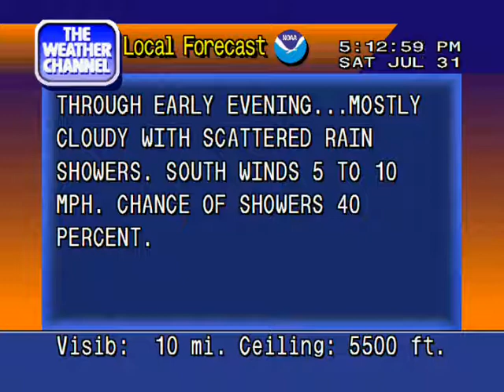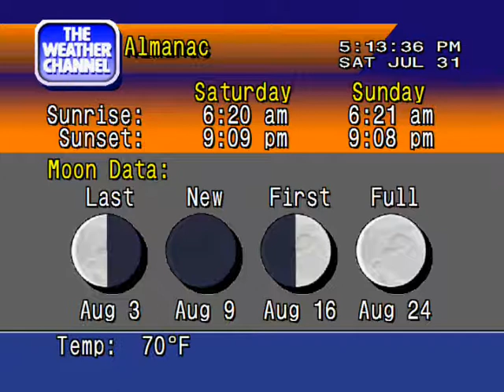Weatherstar4000 emulator Mackinac Island 7-31-10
1 Month until my vacation there!

Bay city - Partrick Yandall (thanks localonthe8s)